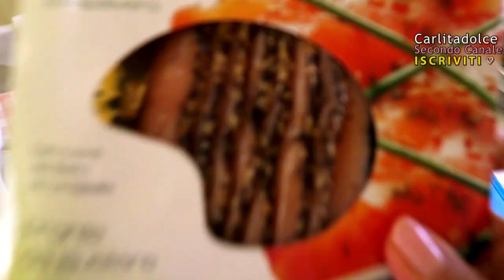PRANZO FUORI Super VELOCE che SAZIA ma NON FA INGRASSARE !!! - Healthy Lunch Ideas | Carlitadolce